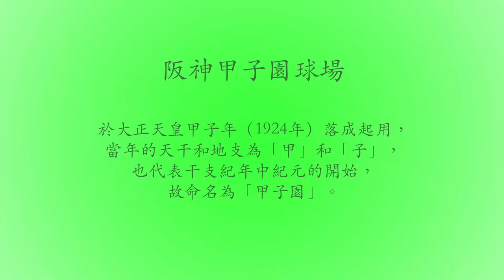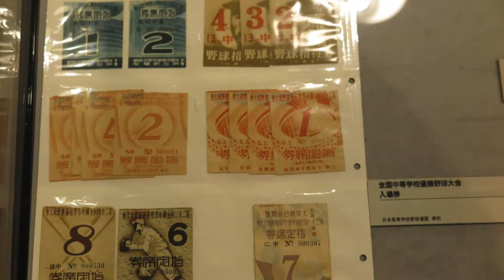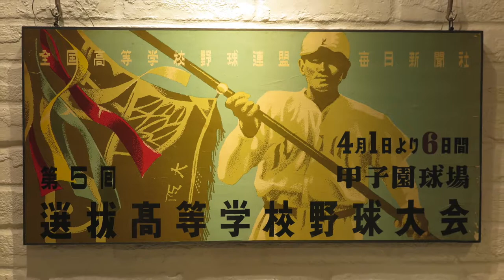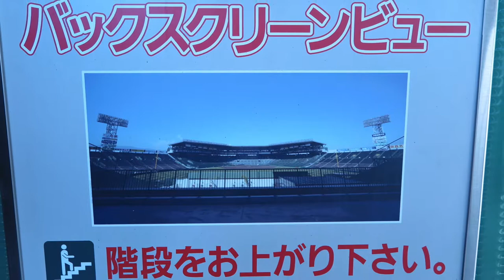甲子園 歷史館 + 阪神甲子園球場 Hanshin Koshien Stadium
2017 甲子園 (阪神甲子園球場) Hanshin Koshien Stadium

甲子園歷史館